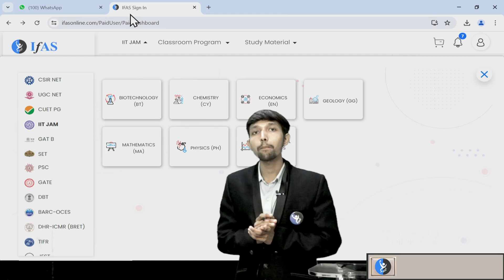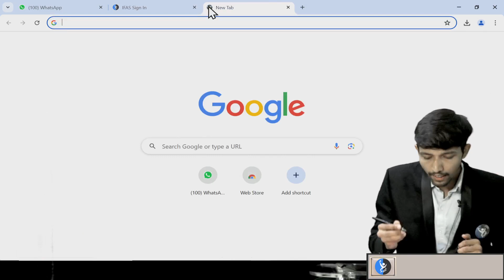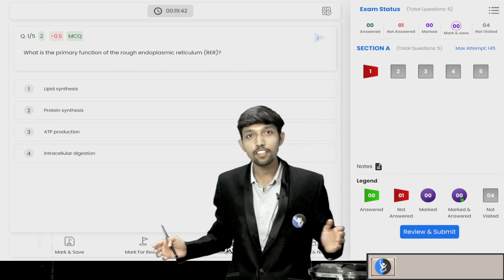IIT JAM Biotechnology 100 Days Question Challenge | Top Winners Get Free Recorded Course! | IFAS